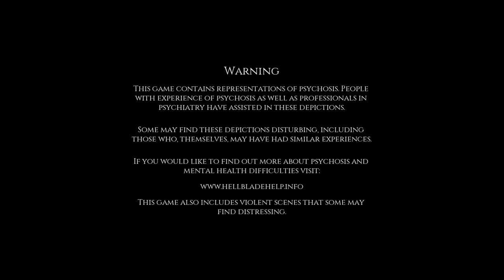I cant play this game (HellBlade Senua's Sacrifice)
My name is Phantom or P for short. I am a gaming channel and I play all types of games.

I do hope you enjoy the videos and that I bid you ado